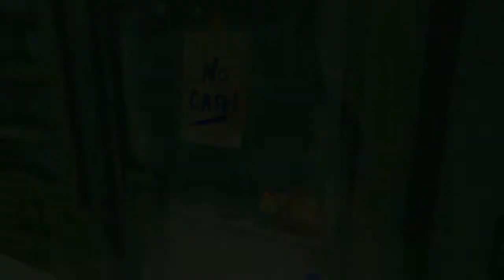Let's Play The Long Dark Episode 4